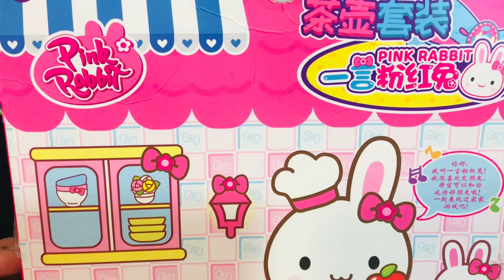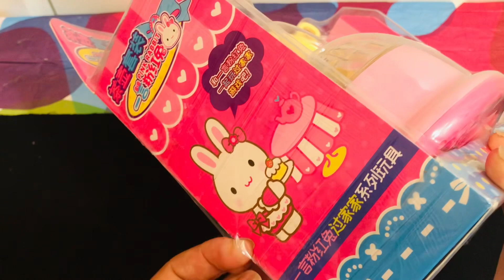10 minutes satisfying with unboxing pink rabbit party tea sets toys/ASMR